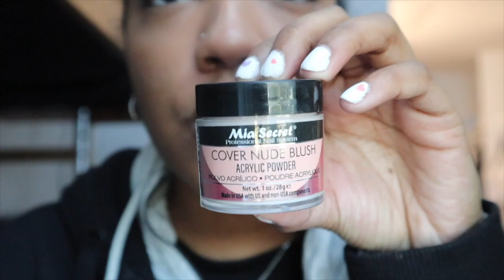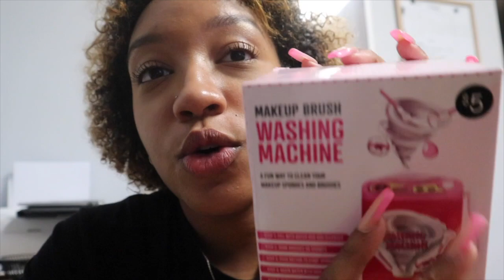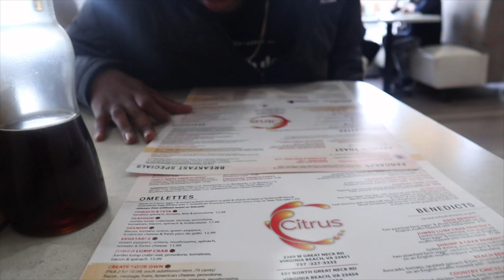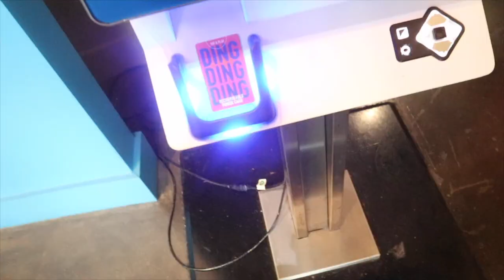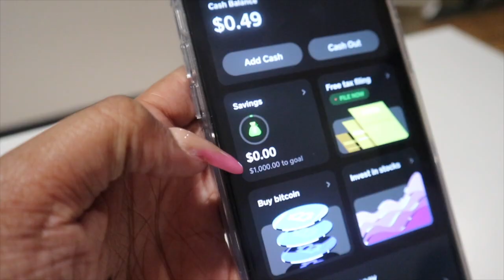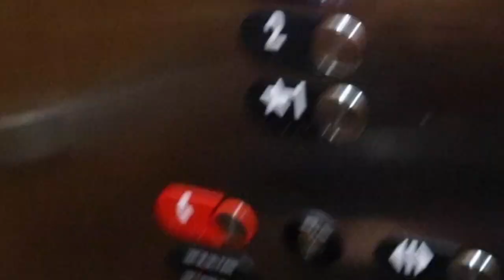CELEBRATE MY 19TH BIRTHDAY WITH ME